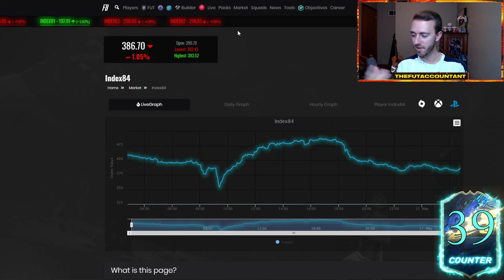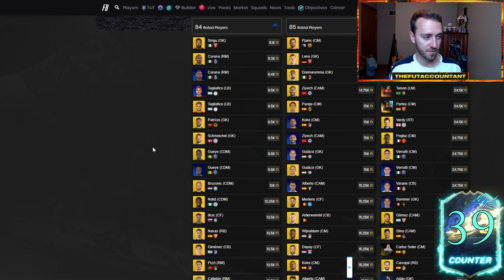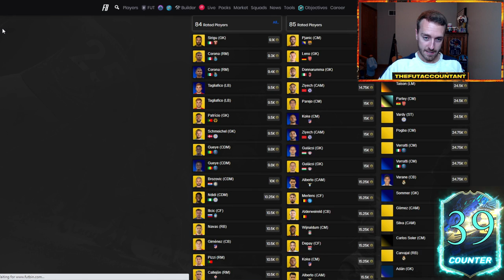SERIE A TOTS IS HERE! CONTENT PREDICTIONS & MARKET EXPECTATIONS! FIFA 21 Ultimate Team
Serie A TOTS is Here! What content could we see and market movements could we experience on day one of Serie A Team of the Season in FIFA 21 Ultimate Team.